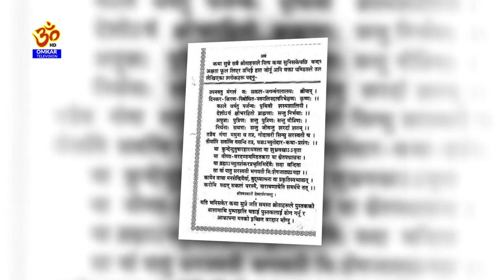Swasthani Brata Katha || PART 30 | स्वस्थानी ब्रत कथा २०७७